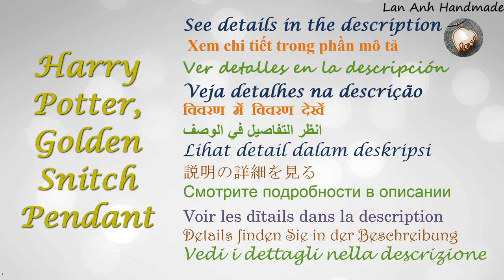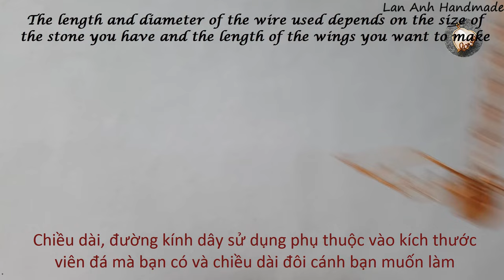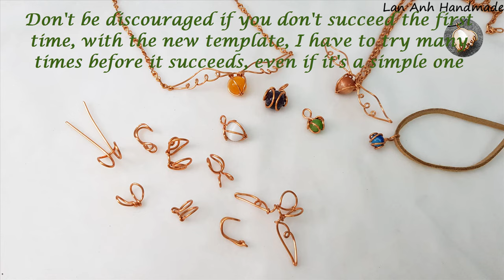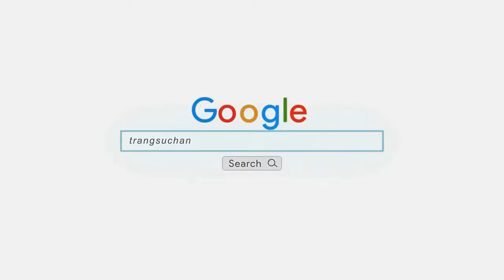Harry Potter, Golden Snitch Pendant - Wire cage with small spherical stone without holes 544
Harry Potter, Golden Snitch Pendant -  Wire cage with small spherical stone without holes -  Wire wrap stones no hole  - How to make handmade jewelry from copper wire by Lan Anh Handmade
The length and diameter of the wire used depends on the size of the stone you have and the length of the wings you want to make (can be made wings or simply twisted on both sides like a ball when hiding the wings)
A little change (wire size, stone size, how to bend the wire) you will create different products.
Depending on the size of the product, you can use it as a pendant, necklaces, earrings, keychains, or decorations.
You can wear it close to your neck into a choker necklace
You can use any type of wire or wire size you have. Smaller diameter wires are easier to handle, but they are less durable than larger wires. The most suitable is a wire with a diameter of 0.8 - 1mm
If you use a small diameter wire or large stone, you should use 28gauge to connect the large wires, to help prevent the stone from falling off.
manipulation wrap the wire is difficult to see clear, so you can wrap as you like, Simply wrap the wire to connect together so not to be deformed during use

In the video I use :
20 gauge ( wire diameter 0,8mm ) :  25cm( 10 inch)
28 gauge ( wire diameter 0.3mm ) : 15cm( 6 inch)
spherical stone of 1cm

Don't be discouraged if you don't succeed the first time, with the new template, I have to try many times before it succeeds, even if it's a simple one.

TIPS :
 to be able to keep up with more complex patterns. wish you success